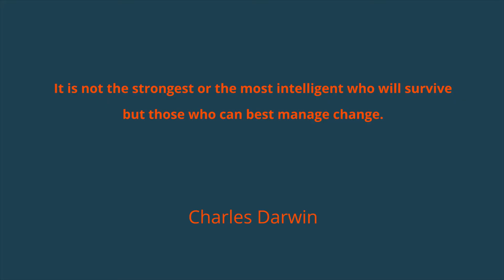Réinventer l'entreprise / Ep.7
Le parcours d'apprentissage “manager dans la complexité“ c'est quoi ? Concrètement, en tant que manager, ça va me servir à quoi ?
7/ Réinventer l'entreprise !